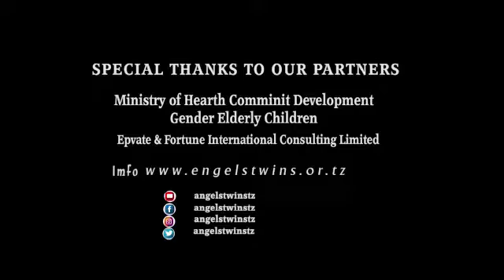Our beneficiaries Joel and Joshua Twins from Zone A, Dar es salaam - Tegeta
We paid visit to our beneficiaries from Zone A, Dar es salaam region. Joel and Joshua (Twins to  Frank Masaki and Teonestina Kaijalula) to know the needs and  challenges they are facing, and as Angels Twins Organization we provided what we had to optimize challenges but still more support is needed.